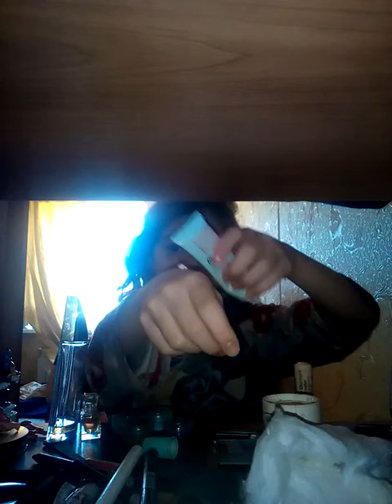Косметика моей мамы)